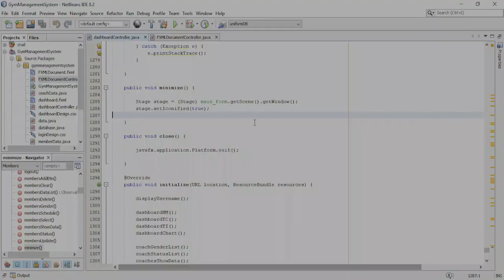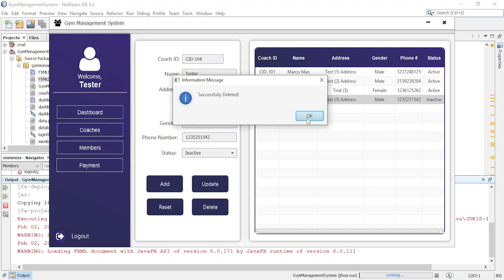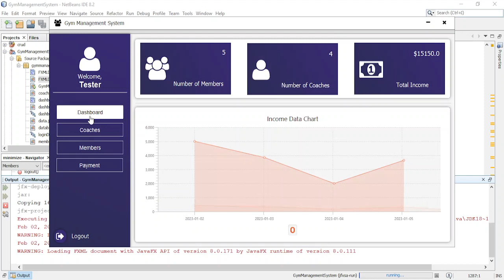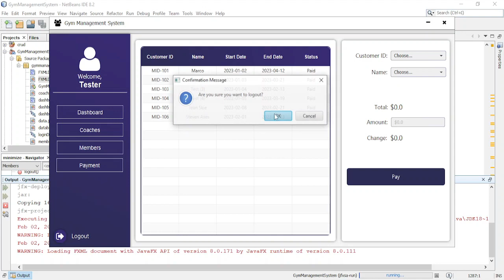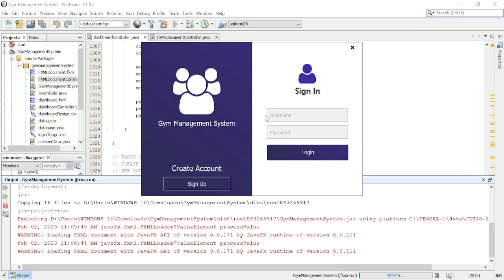JavaFX Project - Gym Management System in JavaFX with Source Code and Database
In this video, I will present to you the Gym Management System and how it works using Java Netbeans.
Join the MarcoMan family and unlock a world of exclusive content!

(OTHER JAVAFX TUTORIALS)

- MarcoMan